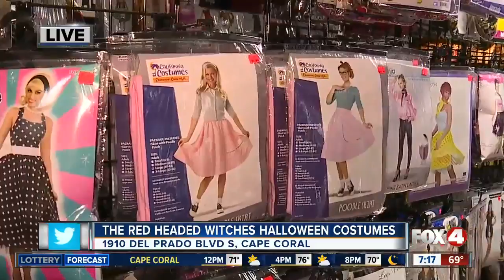Halloween costume preview at Red Headed Witches in Cape Coral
Reporter Kathryn Marsh heads to Red Headed Witches in Cape Coral to take a look at some popular Halloween costumes this year.